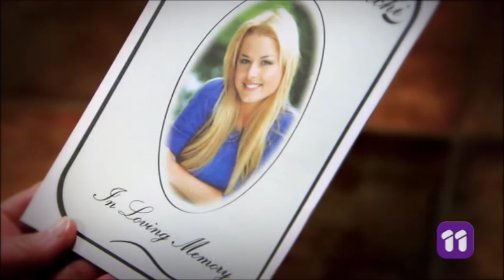Is Dee Still Alive? Neighbours 2017 Promo